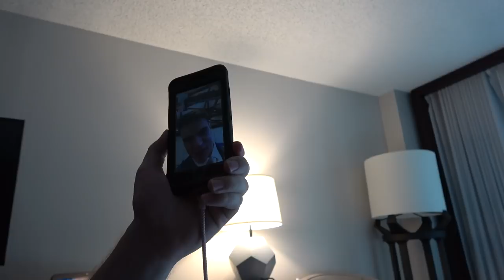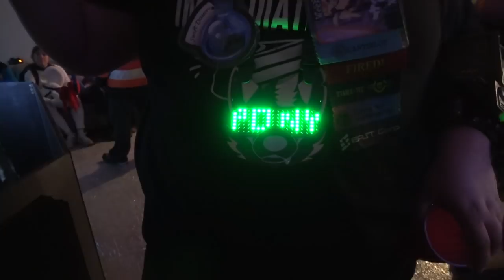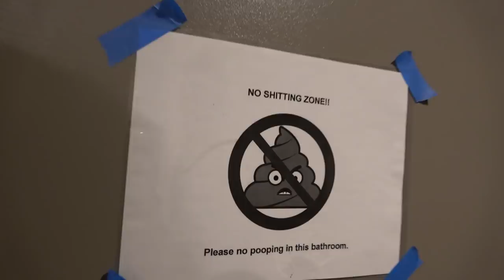Race's BABSCON 2019 Adventure - SATURDAY Part 2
SATURDAY
Follow ACRacebest as he takes on BABSCON for the fifth time.  Located in Burlingame, California on April 19-22, 2019.